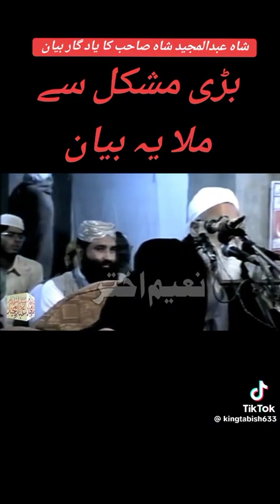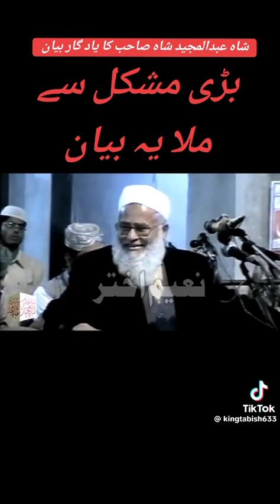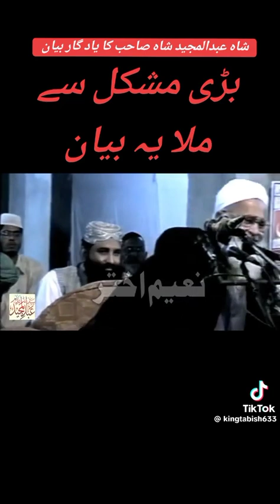maulana sayed abdul majeed nadeem shah sahib